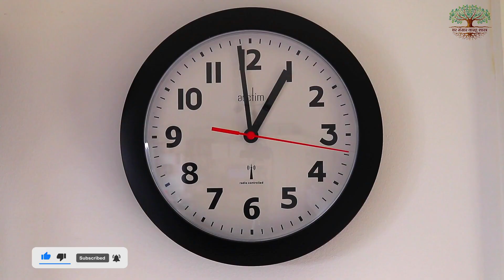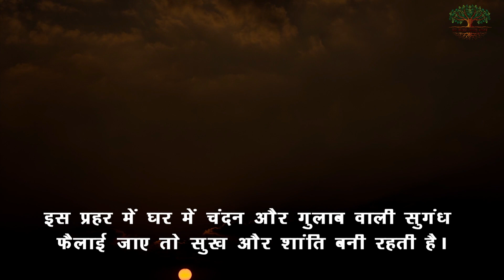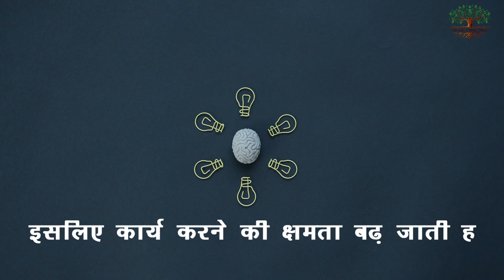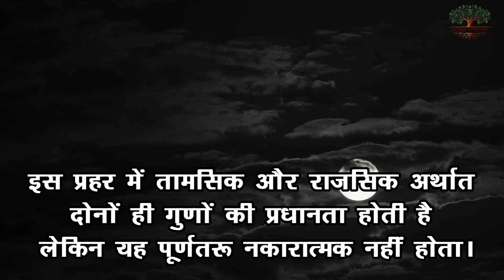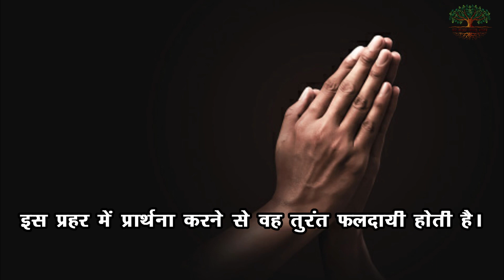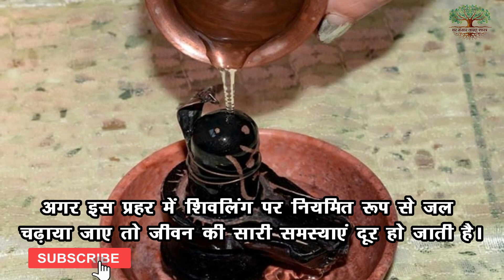किस पहर में क्या काम करना चाहिए? जिससे जीवन सुख-समृद्धि से भर सके, आठों पहर की संपूर्ण जानकारी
किस पहर में क्या काम करना चाहिए? जिससे जीवन सुख-समृद्धि से भर सके, आठों पहर की संपूर्ण जानकारी, सूर्य सिंद्धांत

रात्रि के चार प्रहर
रात का तीसरा पहर
रात्रि का पहला पहर कब होता है
पहर कितने होते है
8 पहर के नाम
रात्रि का दूसरा पहर
त्रियामा प्रहर
चौथा पहर कब होता है
आठ पहर क्या होता है?
दिन का पहला पहर कब होता है?
रात्रि के चार प्रहर कौन कौन से हैं?
रात्रि का पहला पहर कौन सा होता है?
रात्रि का तीसरा पहर कब होता है
रात्रि का चौथा पहर कब होता है
दिन का चौथा पहर कब होता है
दिन का दूसरा पहर कब होता है
आठ पहर के नाम in Hindi
रात का दूसरा पहर टाइम
आठ पहर के नाम in English